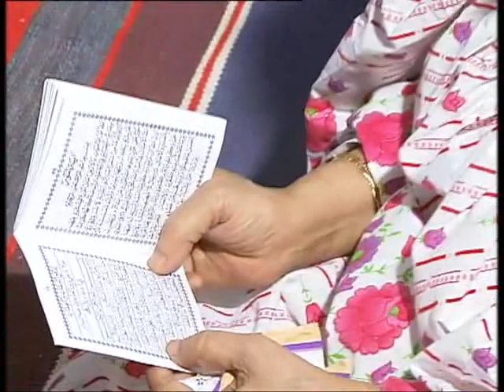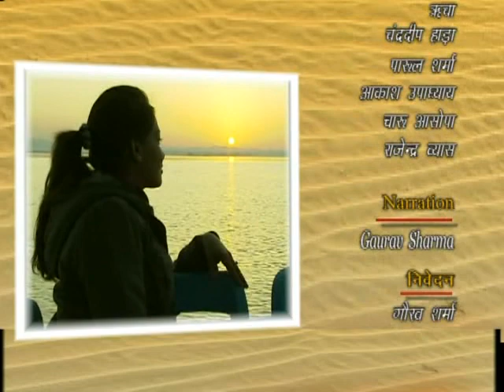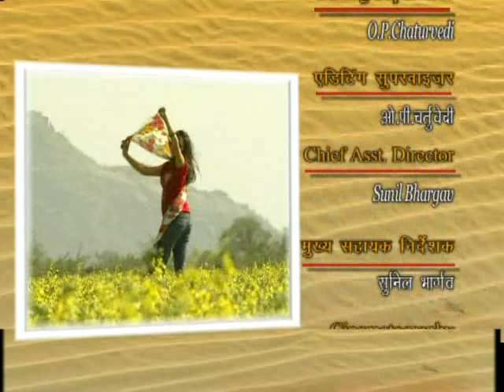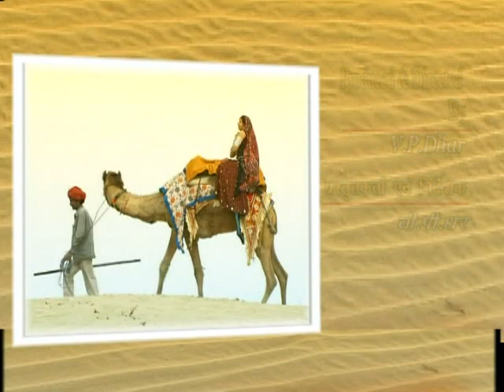"Desert Calling" Ep 59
Desert Calling" - A Docu-drama based travelogue series, Produced & Directed By V P Dhar,  highlights the various well known as well as lesser known Places of Tourist interest and historical importance, Forts & Palaces, Pilgrimage & Excavation sites and the rich heritage of Folk Art,  Folk music & Folk Dances, Lifestyle, Customs & Traditions of Rajasthan.